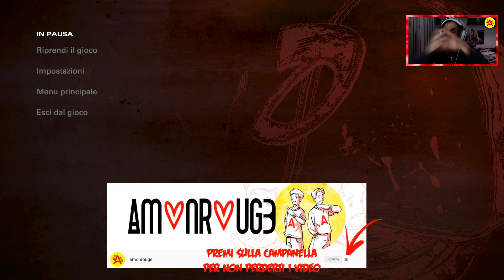Giocattoli Rotti - The Walking Dead The Final Season (Ultima Stagione) ITA #15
E siamo al capitolo finale di The Walking Dead!
E' l'ultima stagione dove la nostra Clementine è più grande e deve accudire il piccolo AJ in questa nuovissima e ultima stagione di THE WALKING DEAD THE FINAL SEASON!